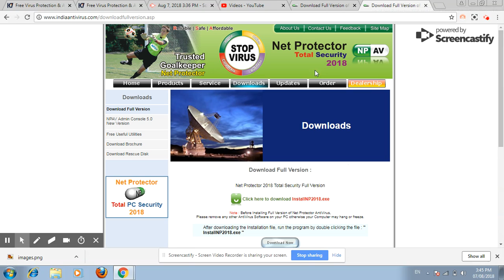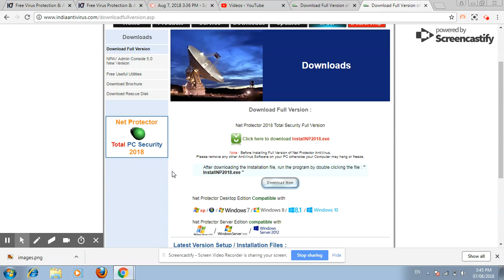how to download net protector 2018 setup